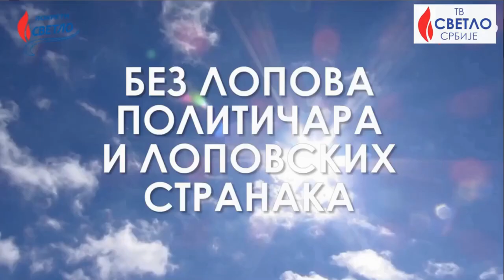Šta je alternativa NATO savezu?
Evorpa  ne sme da dozvoli da bude US kolonija